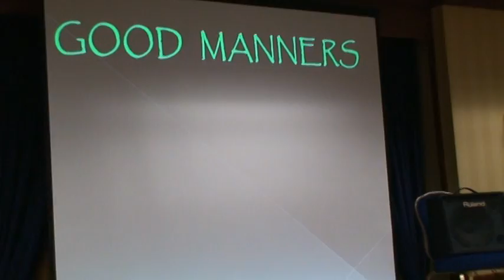Sermon - Quiz!!!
IBC Bethany Sunday School Christmas 2007 - Sermon: Quiz!!!